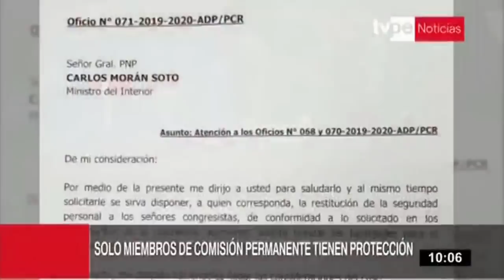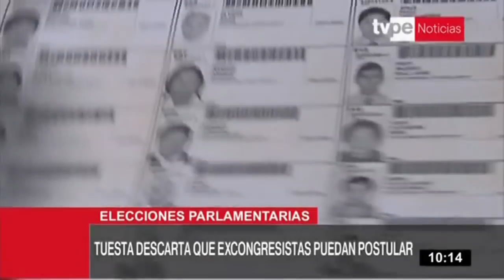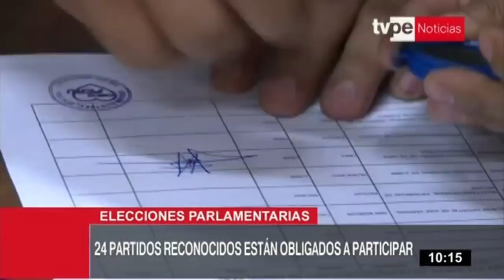Mantente actualizado del acontecer nacional e internacional en TVPerú Noticias